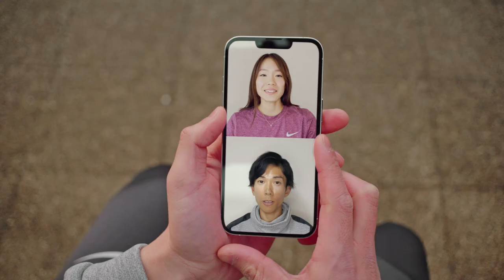"Question 1710" Nike Japan Runners Helping Runners Series starring Mao Ichiyama & Kengo Suzuki.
As a runner, it was an absolute dream to be given the brief to help Nike extend the Global "Runners Helping Runners" campaign to Japan. If you're a Nike Run Club Instagram follower, you'll know Eluid Kipchoge plays the part of the "the boss" who sits in a command center where he monitors and offers tips to runners from all over the world. 2 days ago, the "Tokyo Edition" of that series was launched. In this localized version, Suguru Osako (Japan's fastest marathoner) plays the part of the boss and he's assisted by the network of Nike coaches, athletes and runners. The series starts with a Teaser, The Pilot and 4 "Runner FAQ" vignettes. Hope you like them.